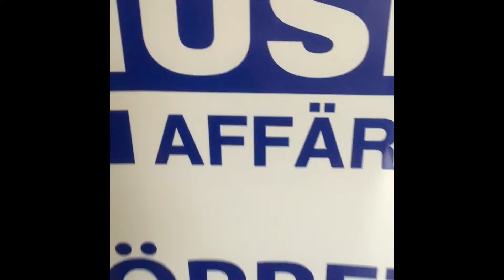Malmö Musikaffär på NAMM 2016 #1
Första delen av Malmö Musikaffärs årliga resa till NAMM!